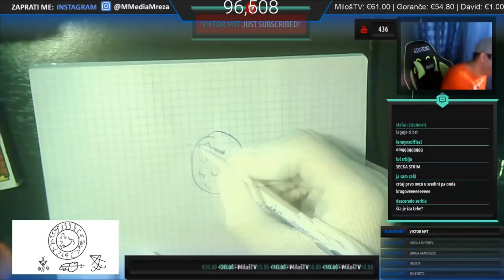Bili ste u pravu zavesa SE JESTE pomerila uživo u LIVE-u! | Dokaz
Kako da učestvujete u projektima